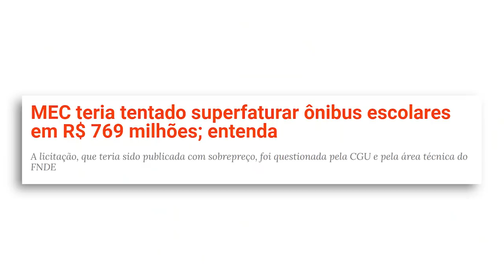Governo Bolsonaro paga 700 milhões a mais por ÔNIBUS ESCOLARES!